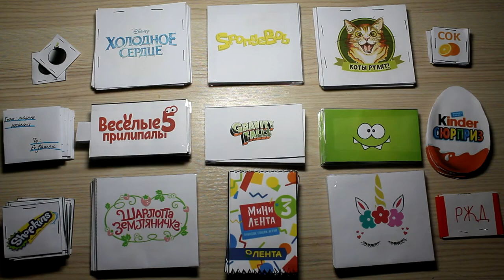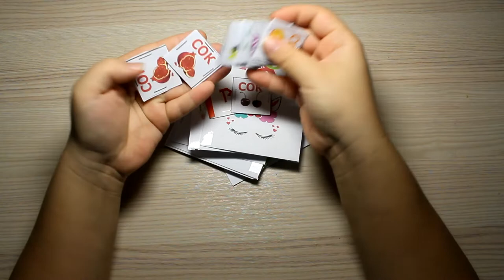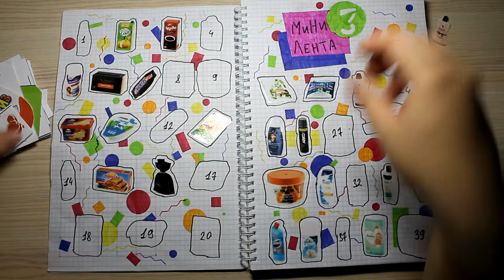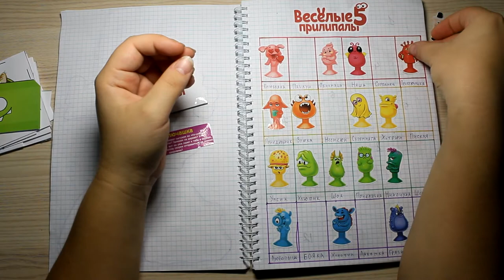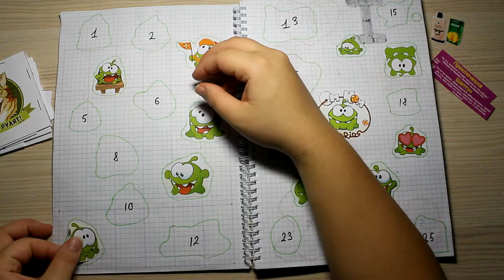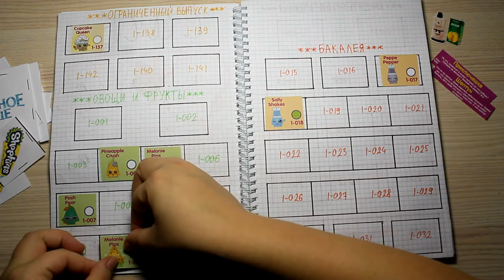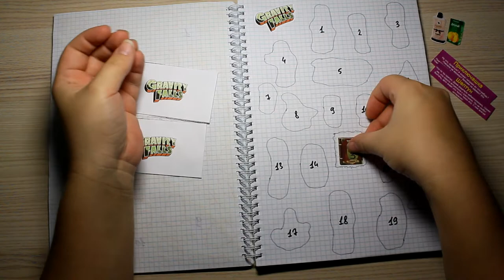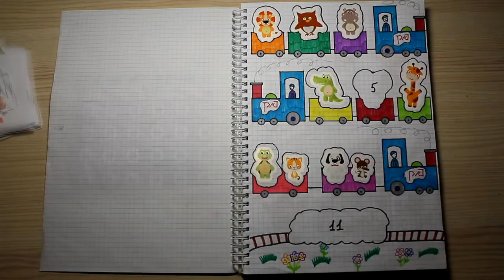Бумажные сюрпризы / Новая коллекция Гравити Фолз По заказу подписчицы